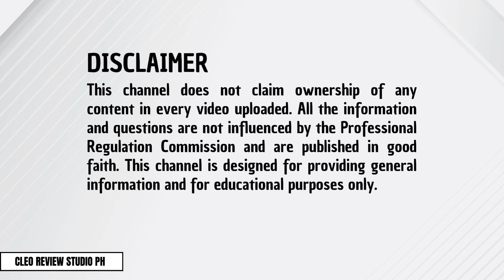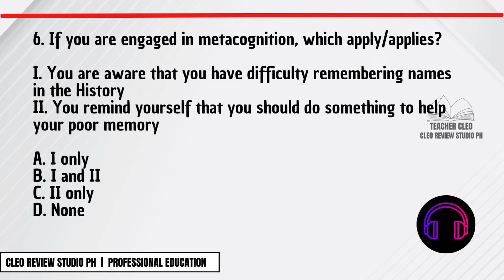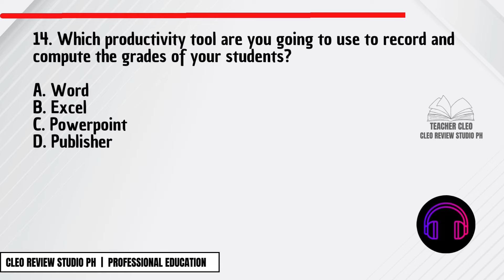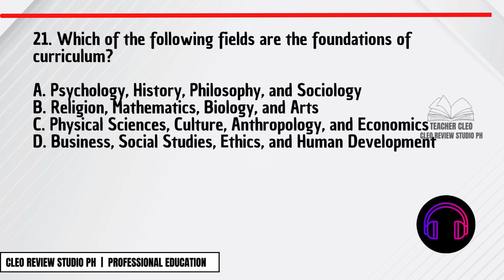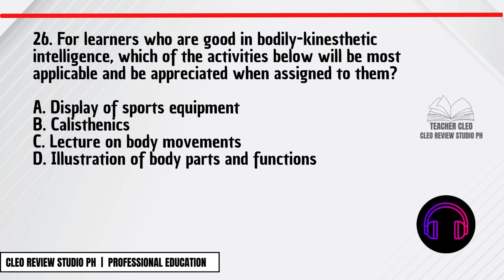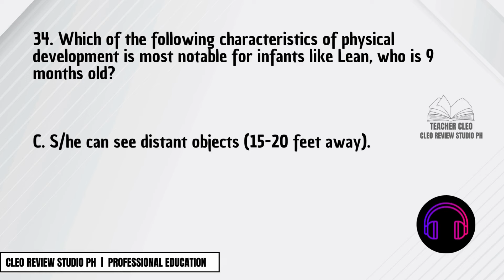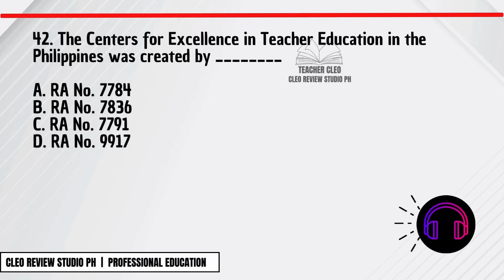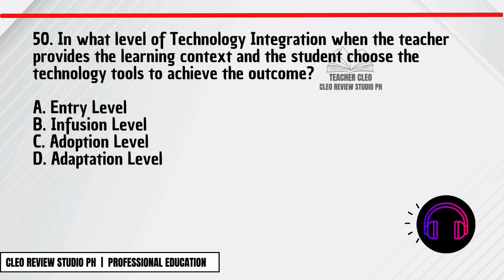PROF ED QUICK FAST DRILLS FOR LET A | Cleo Review Studio PH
Professional Education PROF ED actual questions for LET set A

➡️If you learned something from this video, please do LIKE, SHARE our videos to your friends, COMMENT, SUBSCRIBE and please HIT THE BELL NOTIFICATION to notify you of our next upcoming videos.